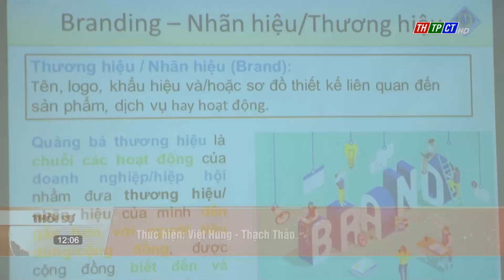Ứng dụng công nghệ thông tin vào công tác hội phụ nữ | Cần Thơ TV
Thực hiện các khâu đột phá về đổi mới phương thức hoạt động Hội, trọng tâm là ứng dụng công nghệ thông tin; Tập trung xây dựng cơ sở Hội vững mạnh”, sáng nay 4/4, Hội Liên hiệp Phụ nữ TP. Cần Thơ tổ chức Hội thảo “Ứng dụng công nghệ thông tin vào công tác Hội, tập hợp và thu hút hội viên”.